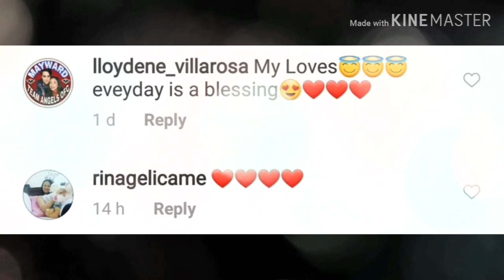MayWard is LOVE, MayWard is CHRISTMAS...